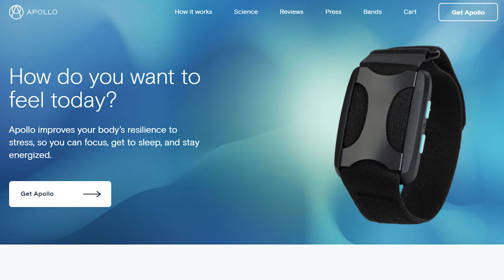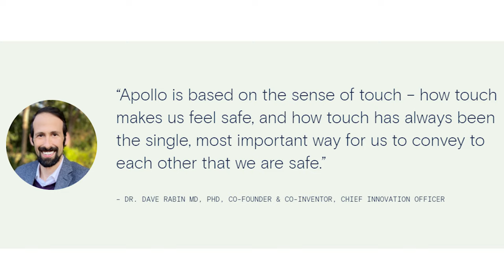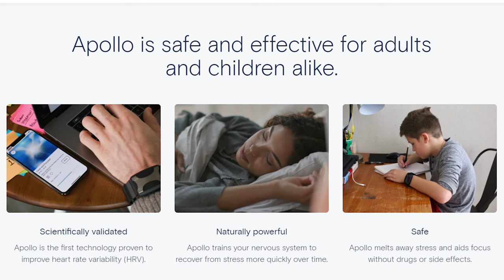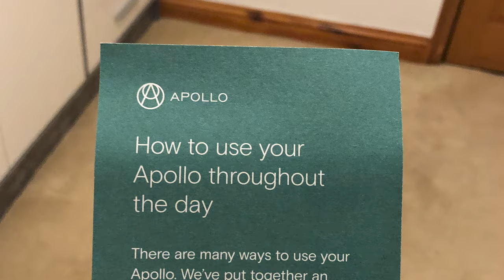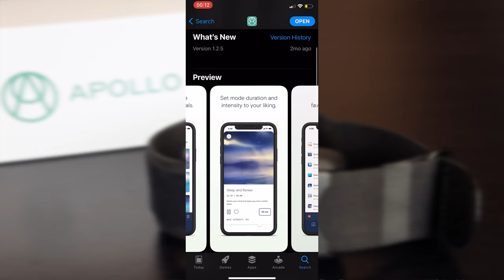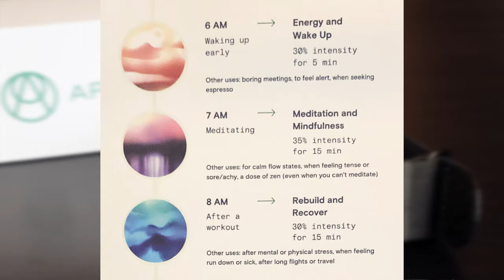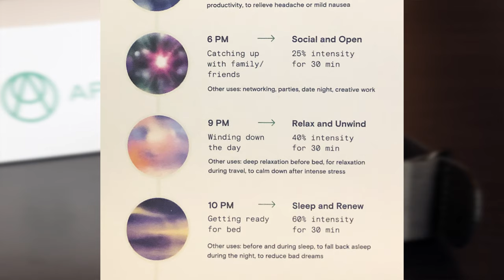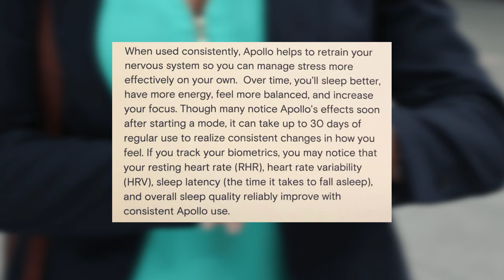30 Days Of Apollo Neuro TRANSFORMATION Honest Review | #1 Wellness Wearable Device For Stress Relief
After Using #1 Wellness Wearable Device For Stress Relief For 30 Days. Is Apollo Neuro the best TouchPoints Alternative?

Developed by physicians and neuroscientists, Apollo is a wearable wellness device that uses gentle vibrations to help your body recover from stress. Apollo’s scientifically proven technology improves heart rate variability (HRV), a key biometric of stress, so you can feel more calm, balanced, and perform at your best.
Chronic stress triggers the sympathetic “fight-or-flight” branch of our nervous system and impairs our ability to recover.  Through your natural response to touch, Apollo activates your parasympathetic “rest and digest” response and restores balance.
Apollo does not track your biometrics – it actively improves them.  Trials in both the lab and the real world repeatedly show that Apollo improves the body’s resilience to stress and HRV.

🏆 My Goal 🏆

My goal is to share strategies on how to be a social genius and more attractive by helping you achieve the social lifestyle of a player.

I remember not knowing where to start and wishing that there was someone to help me. Now I want to help YOU, whoever you are out there reading this, get model looks and a player lifestyle by hopefully change your life for the better. 🚀

👨 About Me 👨

My name’s Junaid Minshad and on this Meninfluencer channel I show you how to look more stylish, attractive and how you can live your dream lifestyle by sharing proven strategies to be more social.

That doesn’t change my opinion.. I am still a nice guy :-)